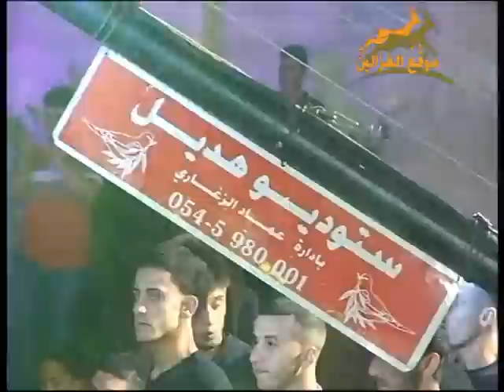نعمان الجلماوي باسل جبارين حفلة السندباد3 فادي براهمه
شركة السندباد للأحذيه والالبسه
بادارة مصطفى براهمه
حفلة فادي براهمه الفارعه